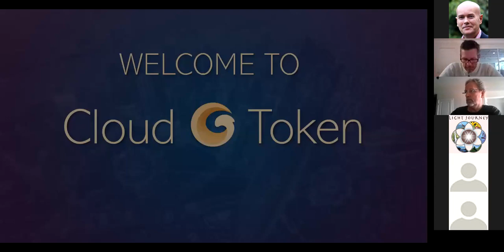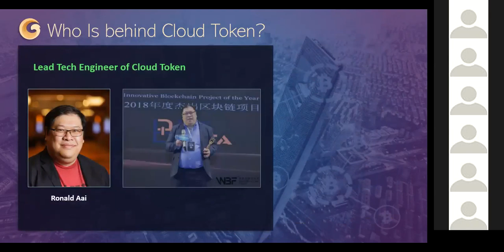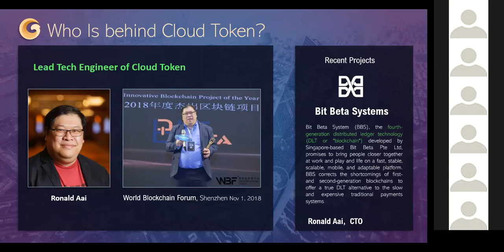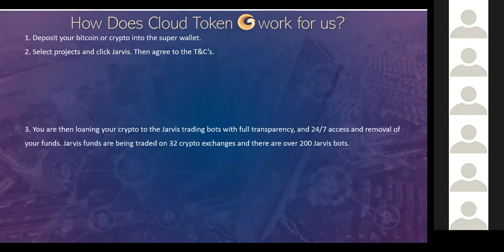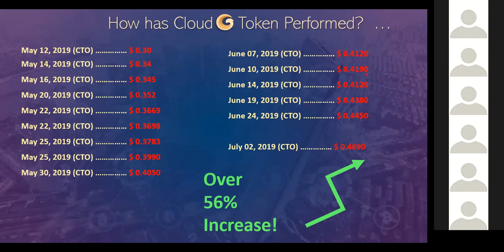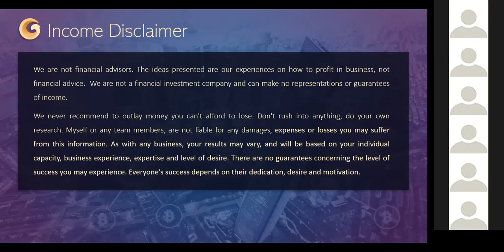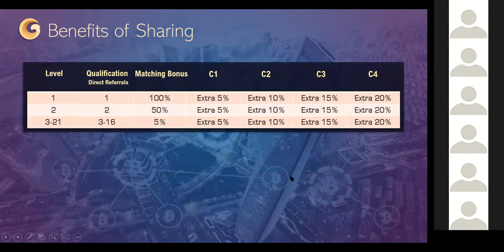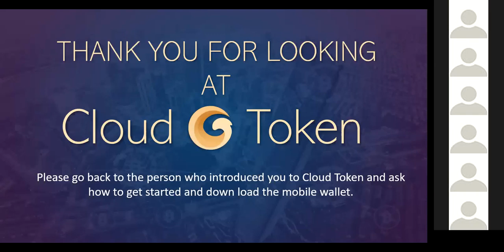Cloud Token Wallet Fully Explained, Plus Q & A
★☆★ TO JOIN OUR CLOUD TOKEN TEAM: ★☆★ ►

STORE YOUR CRYPTO IN YOUR WALLET!

If you missed the other wallet that went from .40 cents to $139 dollars (33,000+%) growth) don't miss Cloud token wallet, launched on 12th May at 0.30 cents and currently trading at 0.467 cents as of today 1st June 2019.

EXCHANGE, EARN DAILY & SPEND worldwide The MOST Exciting Blockchain Project in the Last 3 Years!! DISCOVER HOW THIS MOBILE APP REWARDS YOU 8% -12% PER MONTH TO HODL YOUR CRYPTO IN YOUR OWN WALLET.

What is Cloud Token? (CTO) Cloud Token is not just a crypto wallet. It’s your GATEWAY TO FINANCIAL FREEDOM!

Cloud Token is a decentralized mobile electronic wallet dedicated for storing our cryptocurrencies. Why do we need such a wallet? As with traditional money, the wallet is used to store our banknotes and coins. E-wallets have the same functionality in relation to virtual money (cryptocurrencies), and Cloud Token wallet has this functionality. But that's not all. The intelligent Cloud Token wallet is also connected to a trading bot (AI Jarvis bot), which carries out *automatic trading and arbitrage transactions* on various cryptocurrency exchanges and generates income daily at the rate of approx 0.3% for 10% monthly and is added to our balance daily. This income is added to your Cloud Token balance - utility token - which can be exchanged at any time into Etherium for the cryptocurrency and paid out into any wallet of your choice at any time. The great thing about earning CTO daily and passively is that the price today is still only 0.467 cents each! This price has already gone up from 0.30 cents just in a a few months. The CTO has the potential to easy 100X and even more within the next 12 months! A similar but less rewarding pay plan the top earner made over $6 million in one year and many of the top earners, continue to earn in excess of $100,000 per DAY. The Cloud Token compensation plan is even more rewarding so the potential to earn even more is there for everyone! To get started follow the instructions here...